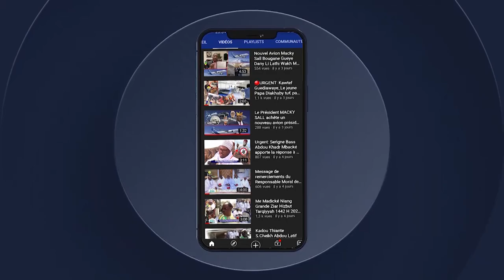Témoignages ABDOULAYE MBAYE PEKH Journee Nianal Serigne Saliou Touré